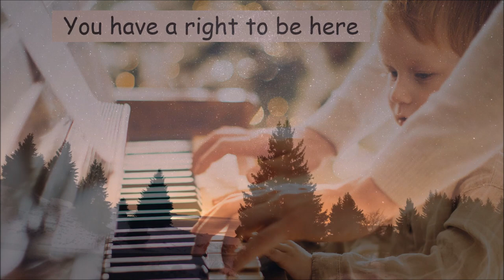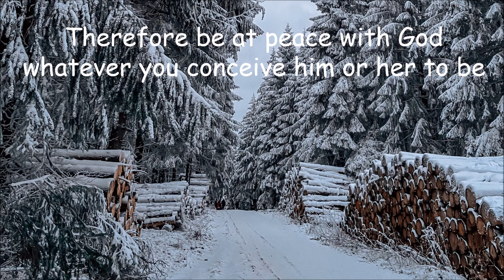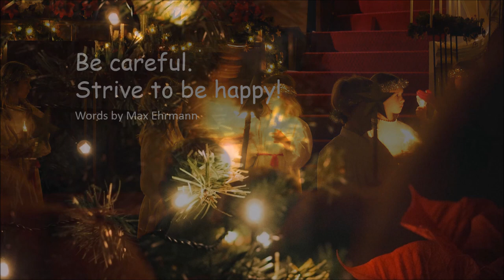O Come All Ye Faithful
O Come All Ye Faithful with a twist, uplifting and heart-felt piano track by Annie Locke.

Credits
Words: From Desiderata by Max Ehrmann
Image used for cover: Jonathan Borba
Video: Francis O'Neill

si=b7a9eec7eb8f495e